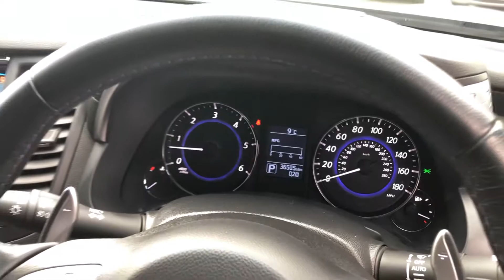2016 16 Reg - Infiniti QX70 3.0 TD Ultimate AWD 5dr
2016 16 Reg - Infiniti QX70 3.0 TD Ultimate AWD 5dr